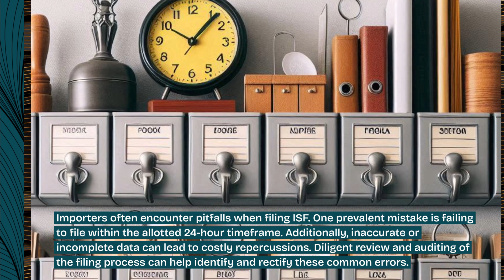How And When To File ISF For Wall Hooks & Coat Racks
* e-Customs Clearing

In the realm of customs brokerage, understanding the intricacies of Importer Security Filing (ISF) is crucial due to its significant impact on international trade compliance and security. ISF, mandated by US Customs and Border Protection (CBP), requires importers to submit specific data elements about their cargo before it arrives in the United States, making it a proactive security measure. Being timely and accurate in ISF filings not only fulfills a legal obligation but also influences the speed at which goods clear customs, with non-compliance leading to penalties and delays. Customs brokers play a pivotal role in assisting importers with ISF compliance, leveraging their expertise to streamline the filing process and mitigate risks effectively.

One common pitfall importers face is the failure to file ISF within the required 24-hour timeframe before cargo loading, emphasizing the importance of meticulous planning and preparation. Additionally, inaccuracies or incompleteness in data can result in costly repercussions, highlighting the necessity of thorough review and auditing of the filing process. Understanding the linkage between ISF filings and customs bonds is crucial, as a strong customs bond complements the security provided by the ISF data, demonstrating commitment to regulatory compliance. Embracing technological advancements in ISF filing tools enhances accuracy and expedites clearance procedures, underscoring the importance of staying updated on evolving regulations and industry trends for successful importation practices in customs brokerage.

Video Disclaimer Here: This educational video is not linked to any US government entity.

00:30 - Importance of ISF Filing: The Importer Security Filing (ISF), also known as 10+2, is a crucial requirement by U.S. Customs and Border Protection that mandates importers to submit ten specific data elements about their cargo at least 24 hours before loading onto a vessel. Timely and accurate filing is essential for national security, customs clearance efficiency, and avoiding penalties.

01:15 - Role of Customs Brokers: Engaging a licensed customs broker can streamline the ISF filing process, ensuring compliance and reducing risks associated with inaccurate or late submissions. Their expertise is vital for navigating the complexities of documentation and regulations, ultimately leading to smoother import operations.

02:56 - Connection to Customs Bonds: Customs bonds are essential for clearance and are linked to ISF filings. Importers must secure a customs bond to guarantee the payment of duties and taxes, as well as to demonstrate compliance with customs regulations. Understanding the relationship between ISF and customs bonds is crucial for successful and efficient importation..